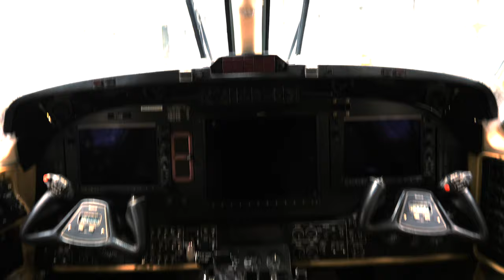Inside Aklak Air's hangar in Inuvik, Northwest Territories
On September 29, I was fortunate enough to be given a quick tour of Aklak Air's hangar at Inuvik Mike Zubko Airport. Aklak Air is an Inuvialuit owned airline based in Inuvik in the Northwest Territories in Canada. They operate year-round and seasonal scheduled services, as well as charter flights throughout the western Arctic.